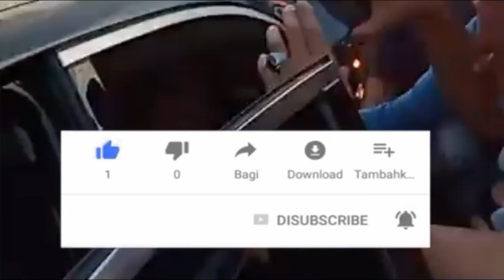Emak - Emak Nekat Hadang Mobil Presiden Jokowi Warga Menyerbu, Paspampres Panik!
Iring - Iringan Mobil Presiden Melintas di Jalanan Balige, Tobasa, Sumatera Utara langsung spontan dicegat Emak-Emak, dan warga tidak menyia-nyiakan kesempatan ini langsung menyerbu mobil Presiden Jokowi untuk bertemu dan bersalaman. Spontan dengan aksi ini Paspampres langsung merapat karena warga sudah menutupi jalan.